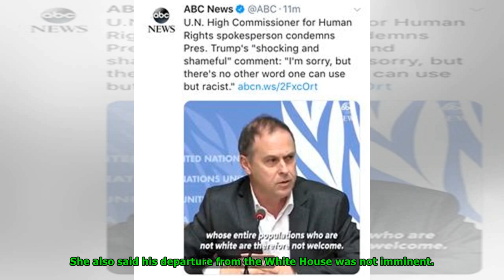Kelly offers account of Porter exit that some White House aides consider untrue- Newsnow Channel